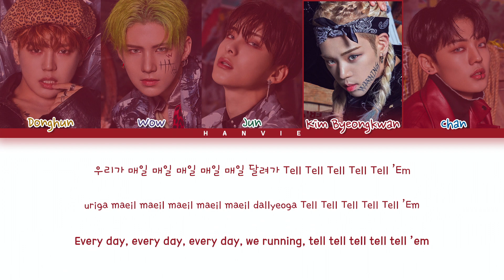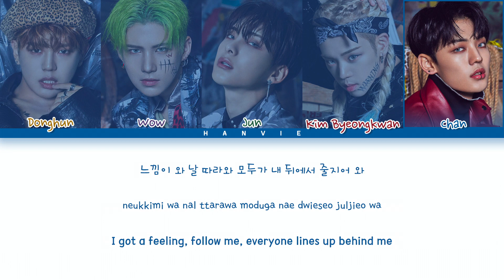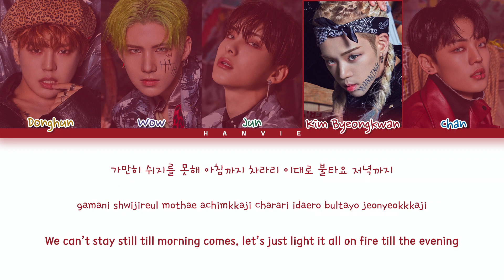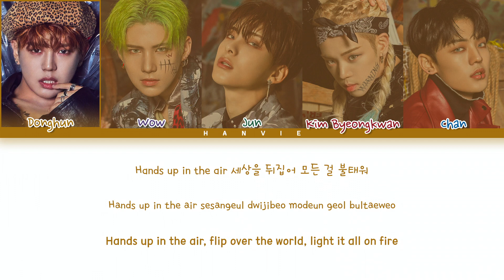A.C.E (에이스) - 'Savage (삐딱선)' Color Coded Lyrics/가사 (Han/Rom/Eng)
All Rights Administered by Beat Interactive